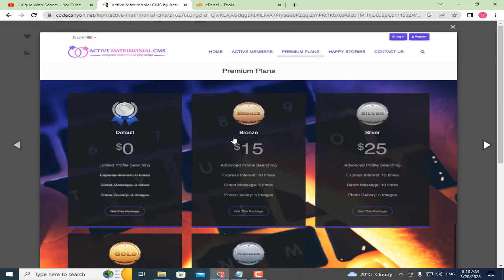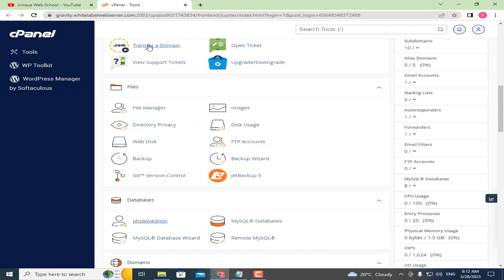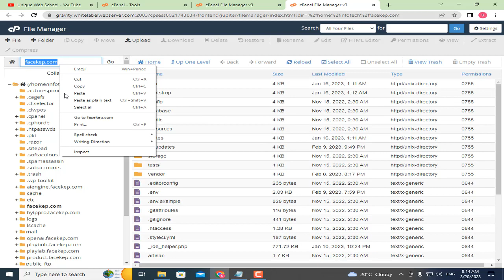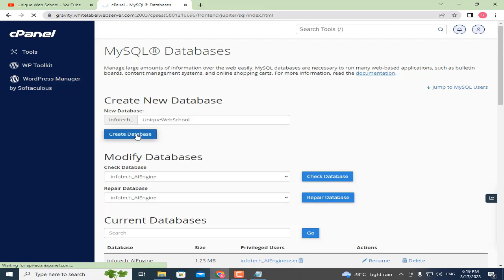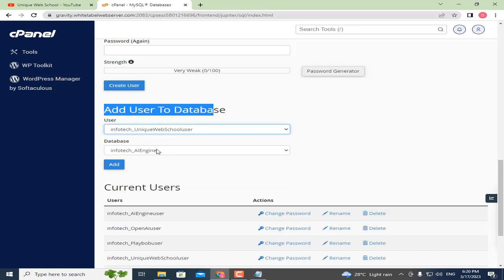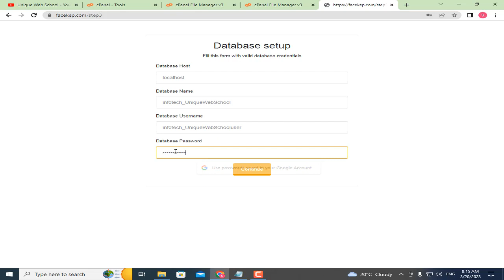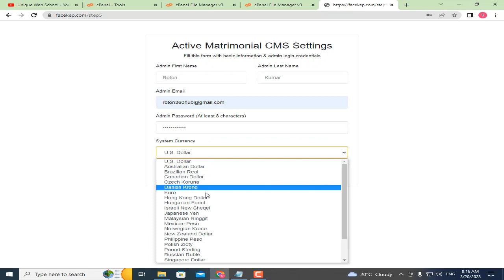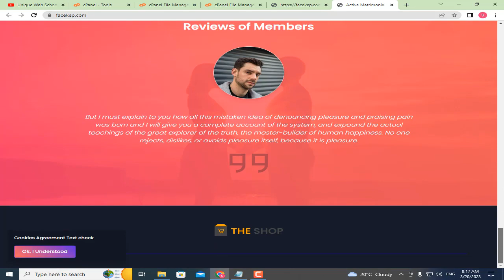How to Install Active Matrimonial CMS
Active Matrimonial CMS Subscription-based Complete Matrimonial System.

☐ Liked?